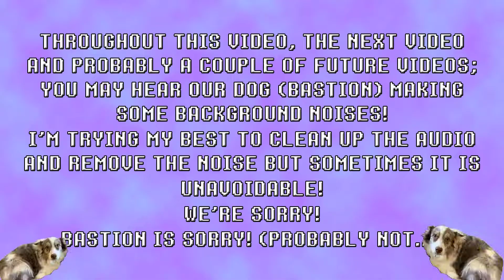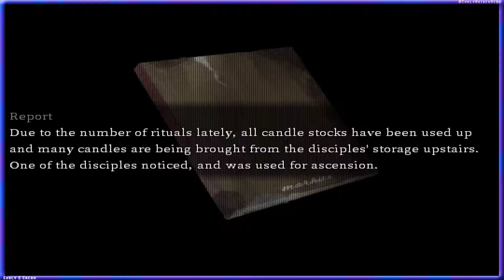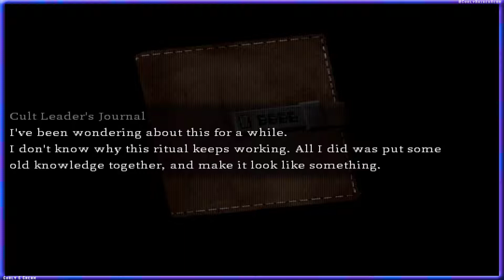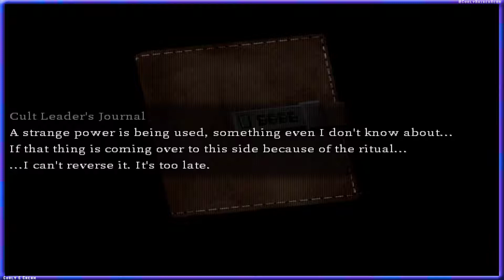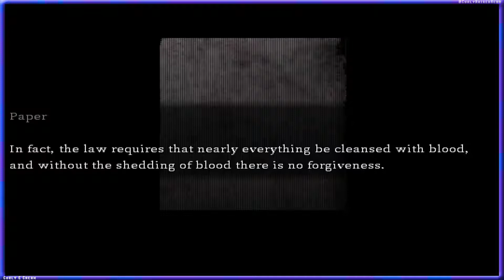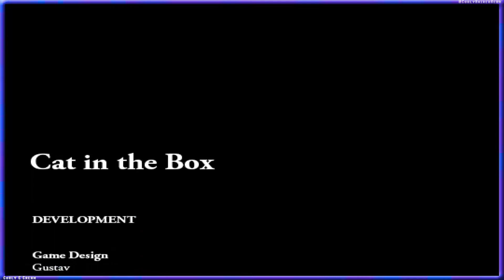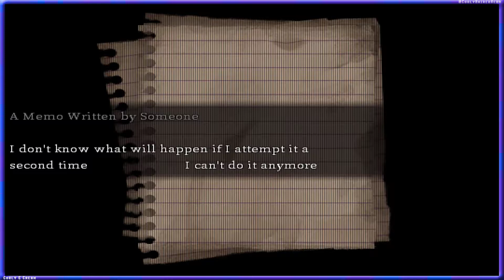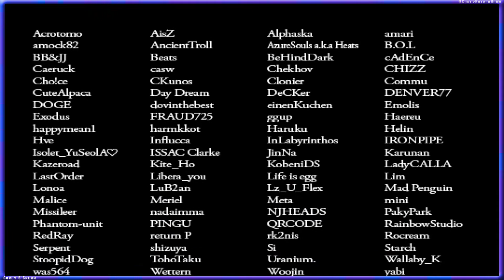The Ritual |FINAL| Cat In The Box ♥Curly&Cream♥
The finale of Cat in the box...

We managed to get both (?) endings! Hope everyone enjoyed Cream and I's first foray in making content to together.

One of the reason I made this channel was to play these types of games, since I used to have so much fun watching these and then showing them to my girlfriend and having her play them with me. Now that shes recording videos with, it only makes sense to play these huh?

"Cat in the Box is a horror adventure game. Help the poor girl explore the mansion and escape from unknown entities that are pursuing her. Use a variety of tools and your wits to overcome any challenges you face. At times, you'll even have to wake yourself from nightmares to survive."